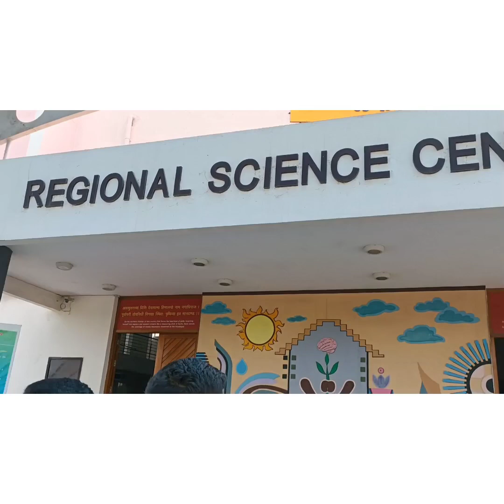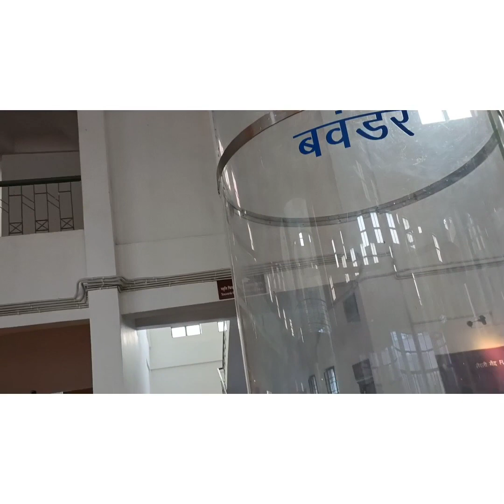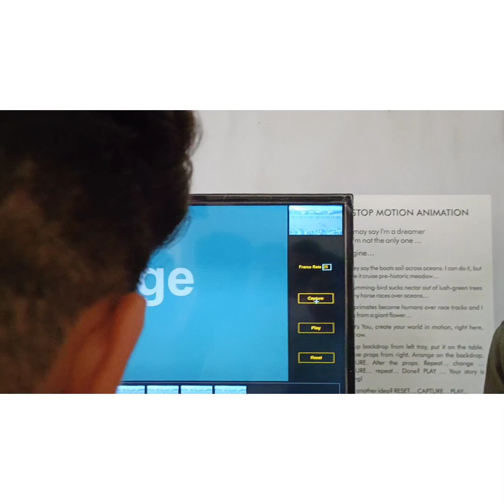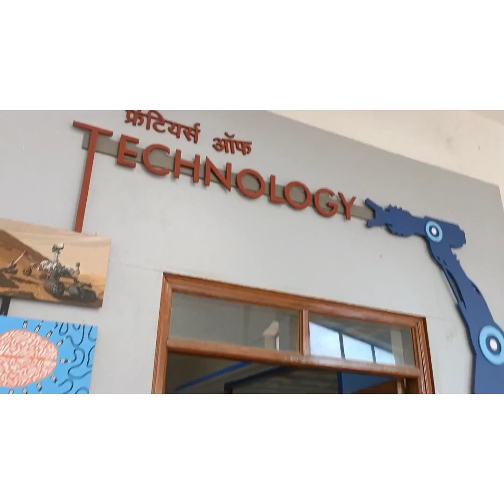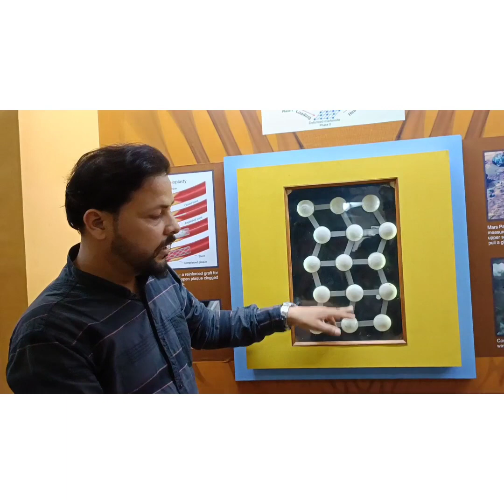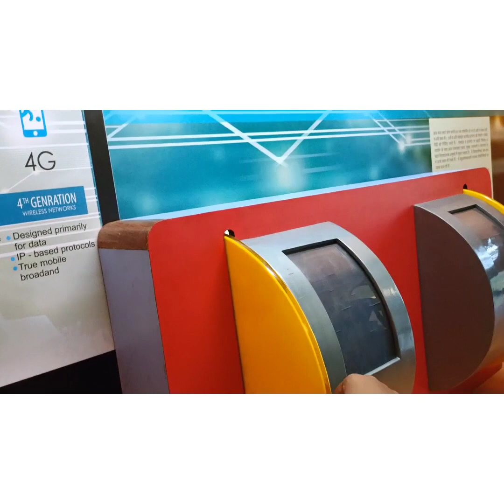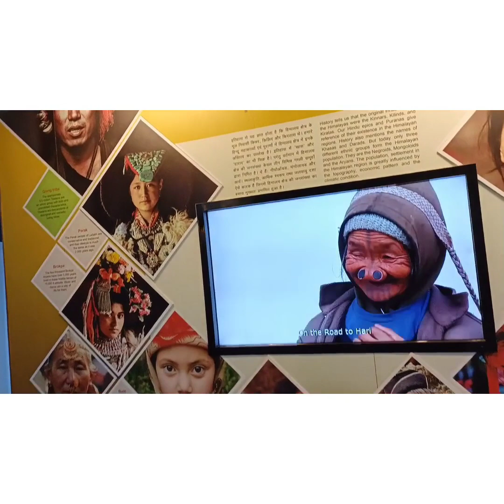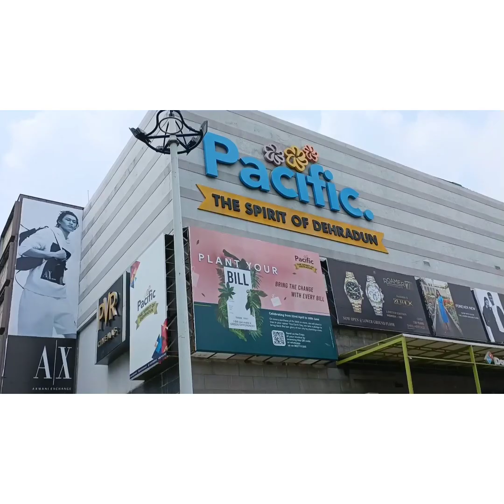|Vlog 8| ||college orientation|| |7th day| |City Tour|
It's my first offical day of college orientation properly... Today we visit for city tour for knowledge about the locals✨🌈